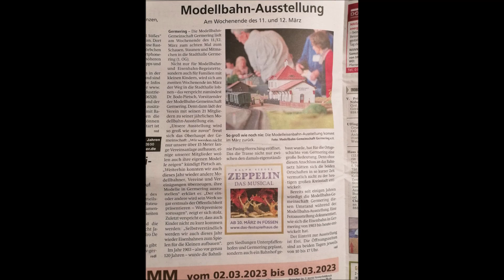Ankündigung Germeringer Modellbahnausstellung 2023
Wer im näheren Umkreis von München wohnt hat vielleicht Lust am Wochenende 11./12. März vorbei zu schauen.

Ich habe verschiedene Playlists zu  unterschiedllichen Themen. Wer also nur Gartenbahn Videos sehen will, wählt die Playlist entsprechend aus.

I have different playlists on different topics. So if you only want to see garden railway videos, select the playlist accordingly.